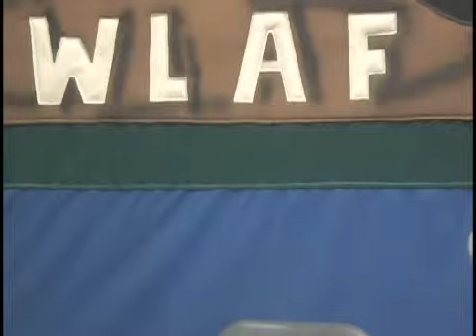WLAF TV 12 News 7-3-13